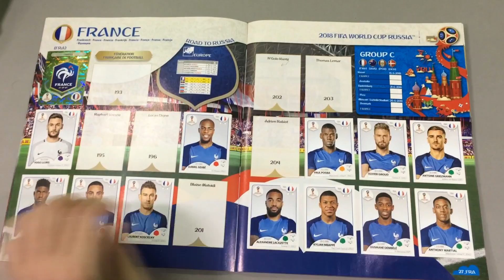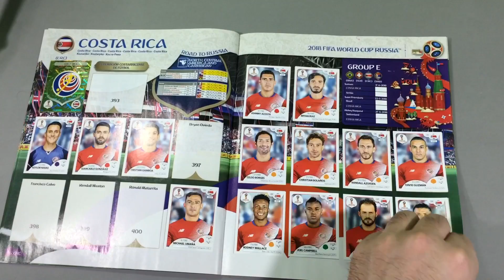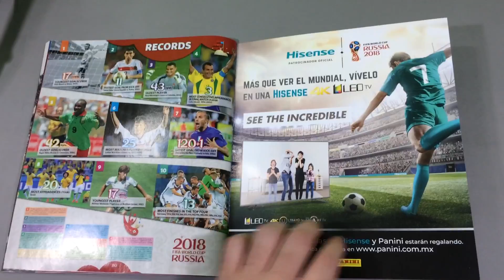Llenando el ALBUM PANINI RUSIA 2018 # 1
En este video te muestro un 85% del Album de Rusia 2018 de Panini completado.. solamente me faltan como 230 estampas y espero este fin de semana completarlo.

Activa las Notificaciones de You Tube  para que te enteres cuando hay directos. somos Hermex Games Mexico

Steam: HermexGames